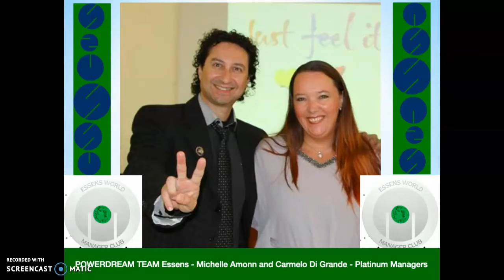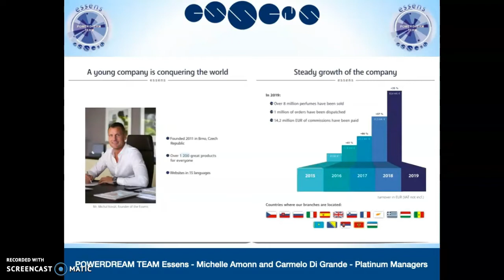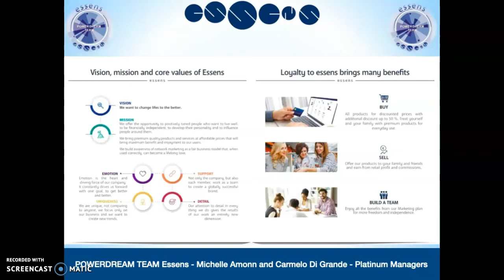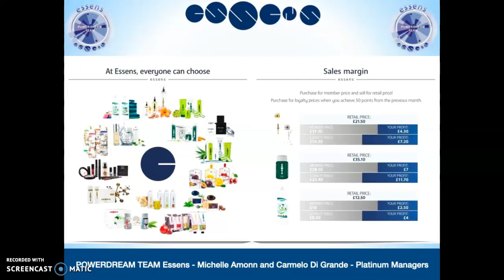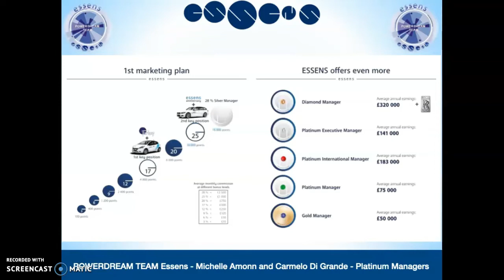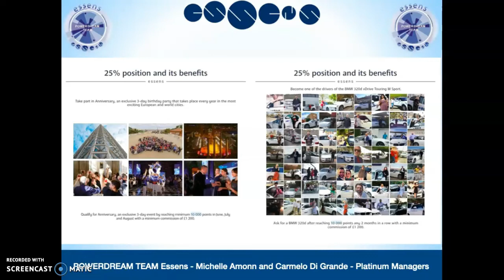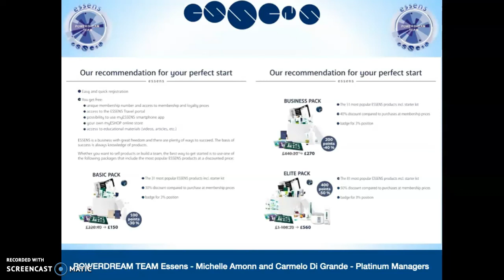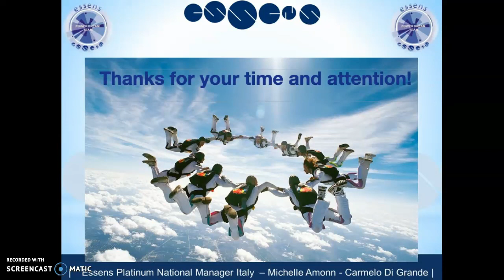Presentazione Aziendale Essens in Inglese uk | business Presentation Network Marketing opportunità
Presentazione Aziendale Essens in Inglese English uk | Network Marketing opportunità

Per informazioni
Carmelo Di Grande
Michelle Amonn